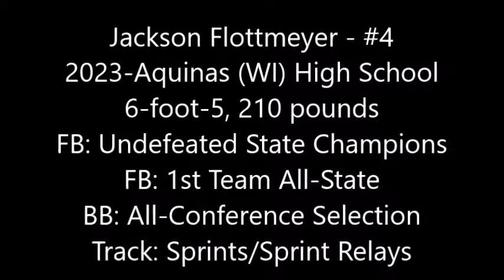Jackson Flottmeyer - 2023 - Aquinas (WI) - Playoff Highlights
2021-22 Basketball: Hon. Mention All-Conference
2021-22 Basketball: Conference Runners up
2021-22 Basketball: Varsity Starter & Letterman
2021 Football: WIAA Division 5 State Champions
2021 Football: 1st Team All-State (WFCA)
2021 Football: 1st Team All-Region (WFCA)
2021 Football: Conference Player of the Year
2021 Football: 1st Team All-Conference
2021 Football: Undefeated Conference Champions
2021 Football: Team Captain
2021 Football: Varsity Starter & Letterman
2020-21 Basketball: Varsity Starter & Letterman
2020 Football: Team reached WIAA Level 2 Playoffs
2020 Football: 1st Team All-Conference
2020 Football: Varsity Starter & Letterman
2019-20 Basketball: Varsity Starter & Letterman
2019 Varsity Starter & Letterman